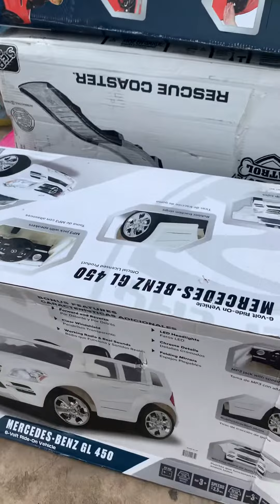Christmas in Accra Christmas toys